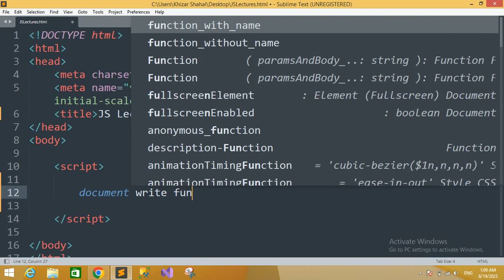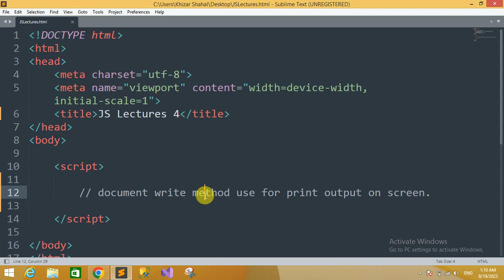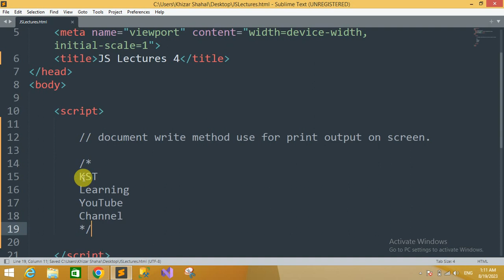Comments In Javascript | Javascript Course in Urdu/Hindi #4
Welcome To kST Learning Channel,
In this Class you will learn how to use comments in javascript in Urdu/Hindi.
You will learn how to comment a code and create a commented help for other programmers in javascript.

Javascript Comments
KST Learning
Javascript Comments 2023
Javascript Comments Format
Javascript Tutorial For Beginners 2023
Javascript Comments Syntax
Javascript Comments Multiline
Javascript Comments Best Practices
Comments In Javascript
JavaScript Comments Tutorial in Hindi/Urdu
Comments in JavaScript Basic Tutorial in Hindi/Urdu #4